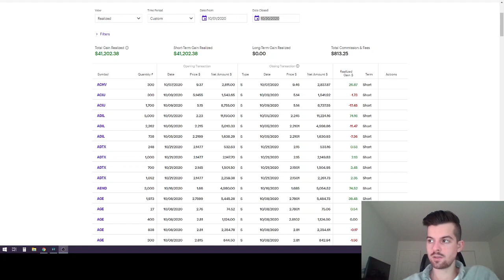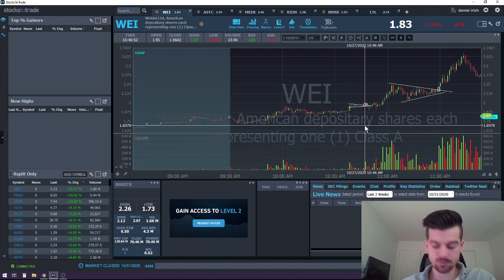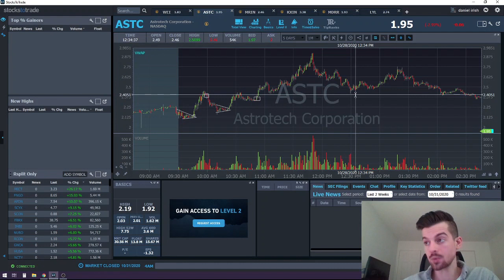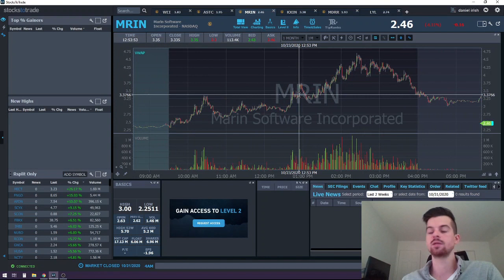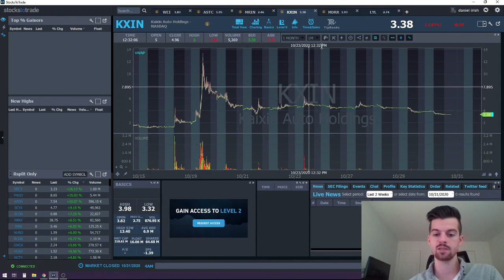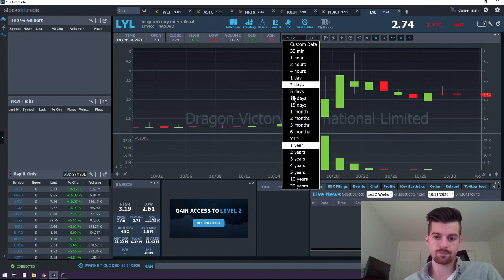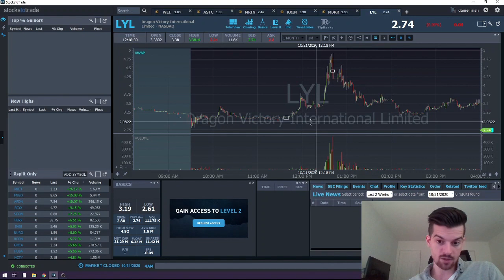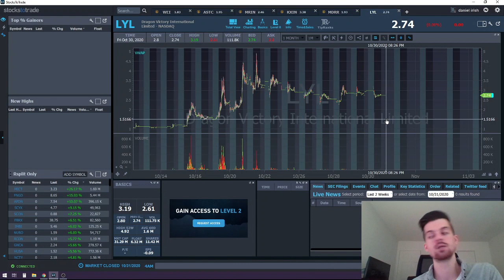Trading Monthly Recap October +$41,100